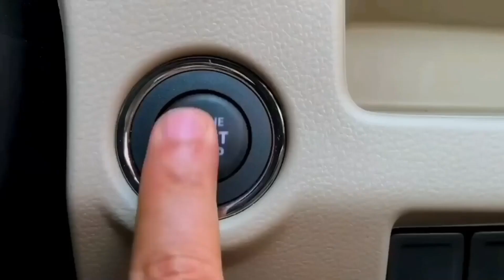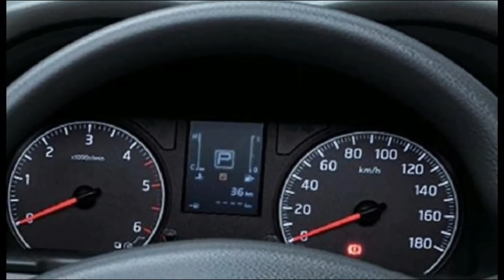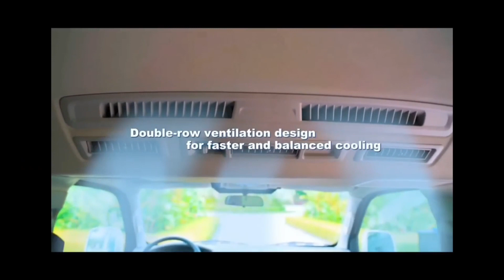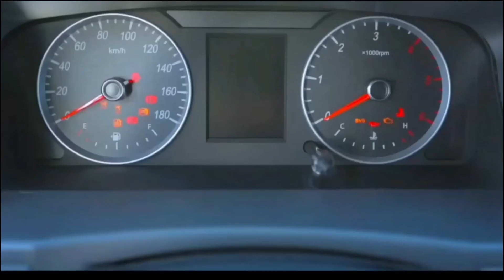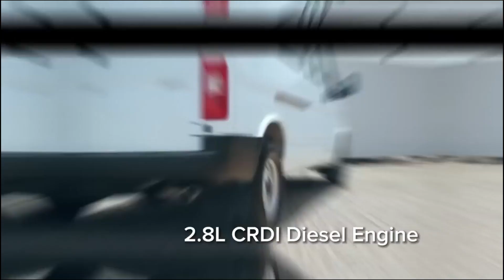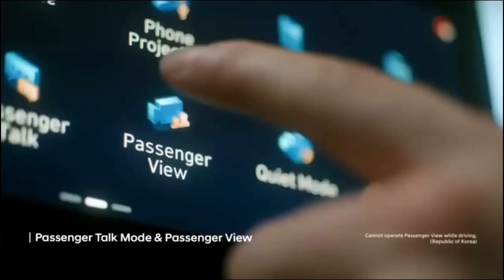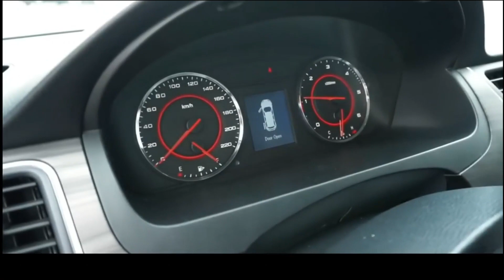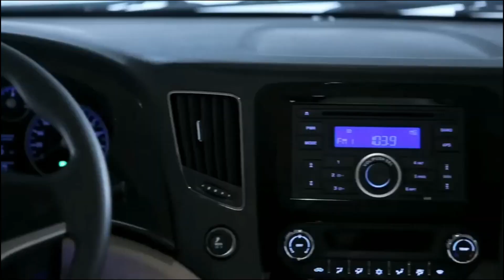TOP 10 AFFORDABLE COMERCIAL VEHICLE DITO SA BANSA MULA SA IBAT IBANG BRAND. 11 - 19 SEATERS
toyota hiace

nissan urvan

nissan nv350

foton traveler

foton tuano